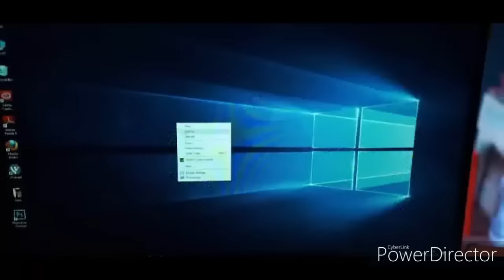Wakchingi len part 1